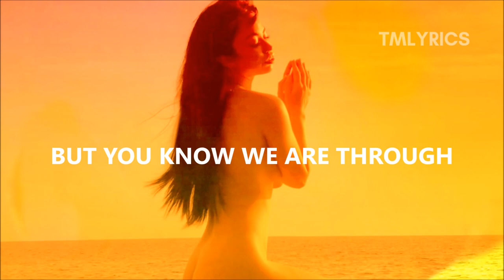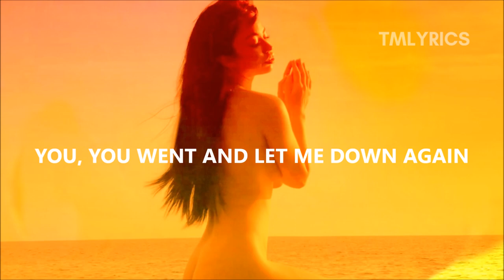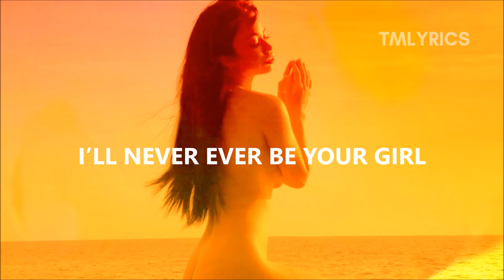Aura Dione - Last Man In The World (Lyrics)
"Last Man In The World" by Aura Dione.